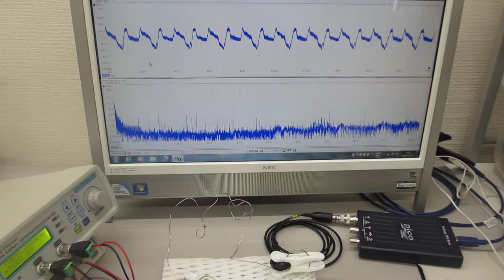叩いて超音波のダイナミックな非線形現象を利用する超音波制御実験